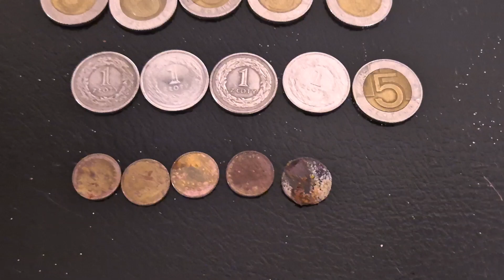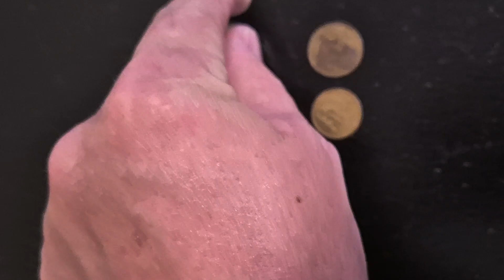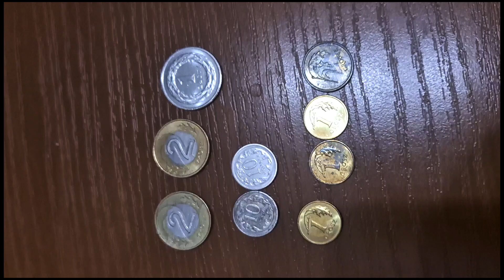Co znajdę na plaży w Międzywodziu?